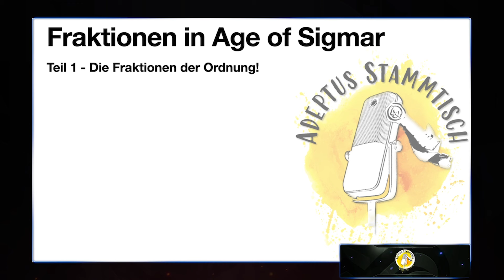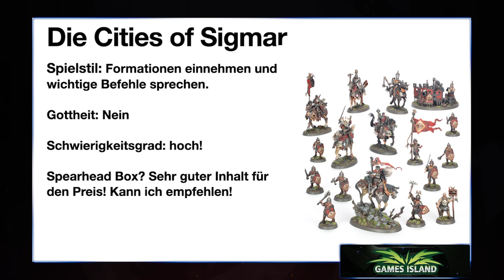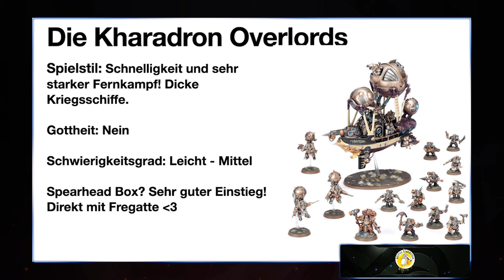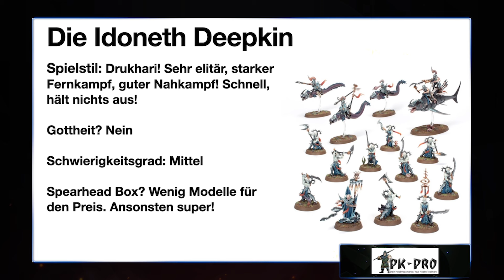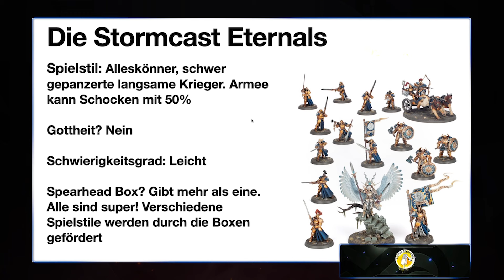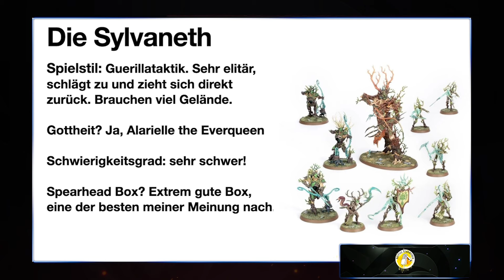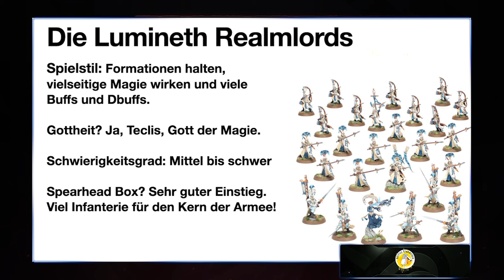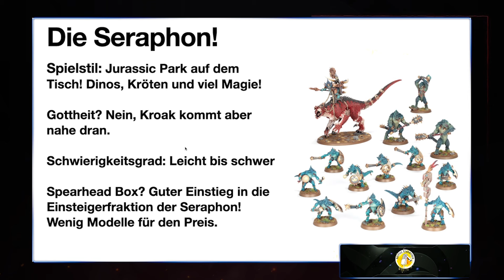Age of Sigmar: Für Einsteiger: Die Fraktionen der Ordnung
Heute beginnt Jan mit einer neuen Miniserie, wo er euch die Fraktionen zu Age of Sigmar vorstellt. Den Anfang macht dabei die Fraktion der Ordnung! Welche Armee gefällt euch am besten?

Timecodes:
00:00 Intro
01:00 Cities of Sigmar
04:00 Fyreslayers
06:46 Kharadron Overlords
08:31 Daughters of Khaine
11:00 Idoneth Deepkin
13:39 Stormcast Eternals
17:00 Sylvaneth
20:57 Lumineth Realmlords
25:11 Seraphon

Ihr wollt den Adeptus Stammtisch unterstützen?
Mit Eurem Beitrag können wir die Fixkosten decken.

Hier bekommen wir jeweils eine kleine Provision, wenn ihr über diesen Link bestellt.:

Spielbrett Hildesheim 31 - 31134 Hildesheim
Stammtisch Instagram @adeptusstammtisch @han.painting @Guybrushpaintwood @paintingcas @bonsaib0b